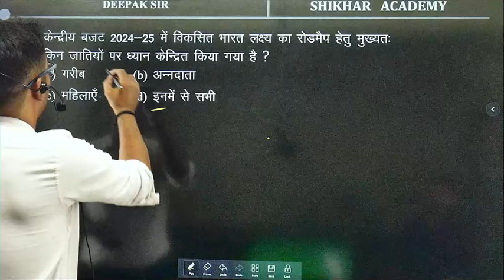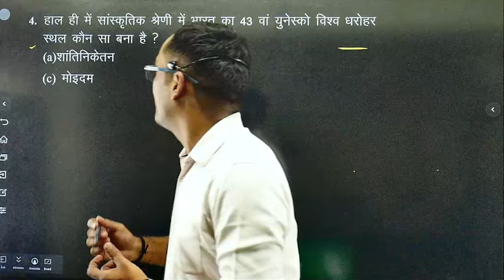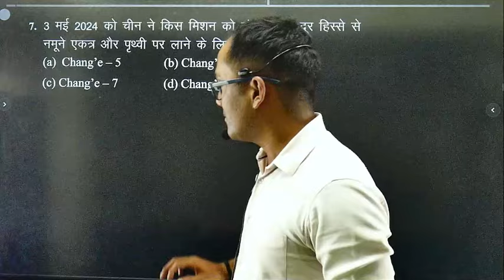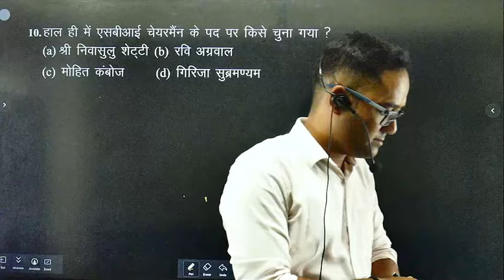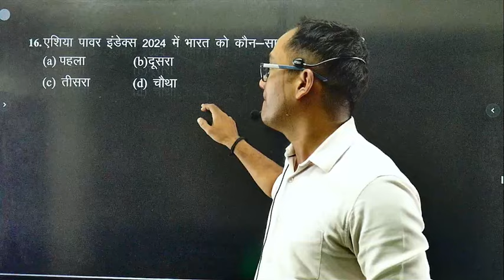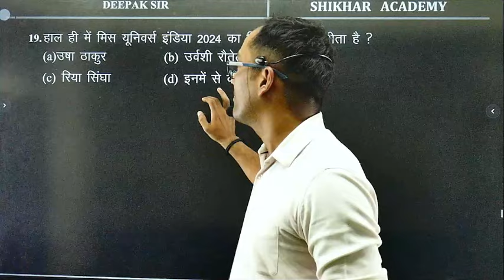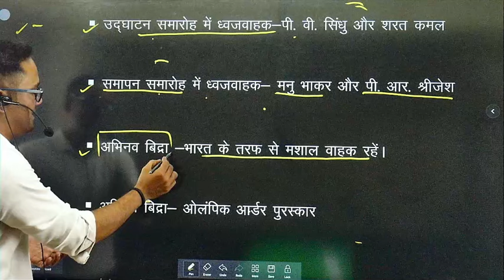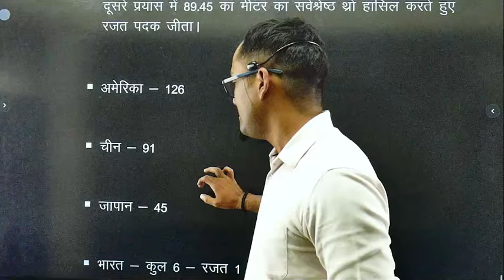उत्तराखंड कनिष्ठ सहायक पुलिसकांस्टेबल,फॉरेस्टगार्ड# 2.0 सीरीज DAY=1 by =DEEPAK SIR